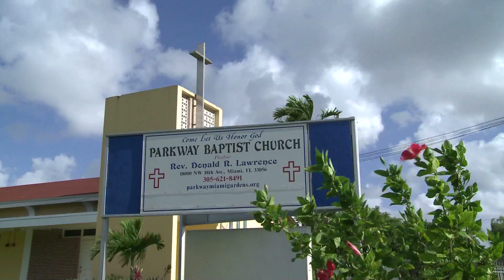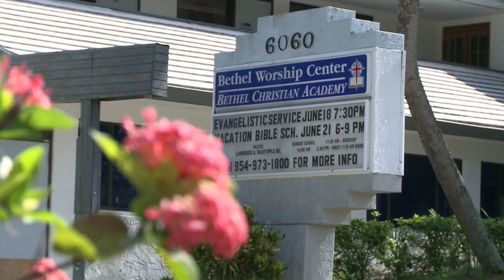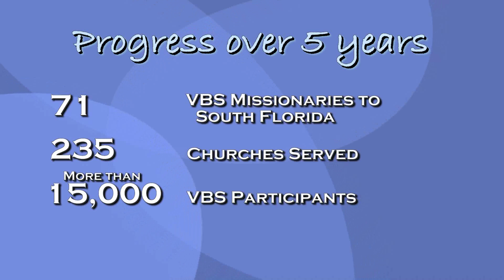VBS Summer Missionaries - Florida Baptist Convention - 7 Minute Version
The purpose of this video is to show the impact summer missionaries are making in South Florida.  Their participation and hard work over the past five years has not only brought thousands to Christ, but is also having a profound impact on their own lives.

This video was produced by Mike Plante & To The Max Media, in conjunction with the Florida Baptist Convention.